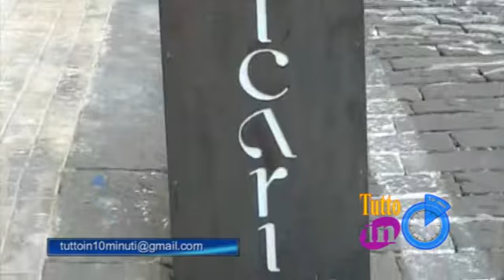Pranzo di Pasqua - Lo chef Salvo Vicari presenta i suoi tortelli